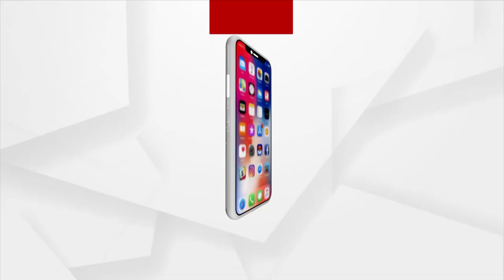ARGUS UPDATE NEWS 11 AM | 03 June 2021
କରୋନା ମୃତ୍ୟୁ ସଂଖ୍ୟାରେ ନାହିଁ ବ୍ରେକ୍...
ସଫଳ ହେଲା ଭାରତର କୋଭିଡ କୂଟନୀତି...
 ମନ୍ତ୍ରୀ ବୋଲି ମାନିଲେନି କୋଭିଡ଼ ନିୟମ…
ସୁରକ୍ଷା କର୍ମୀଙ୍କ ଉପସ୍ଥିତିରେ ଲୁଟିନେଲେ ଦାନବାକ୍ସ...
କବାଡ଼ି କାରଖାନା ନାଁରେ ବେଆଇନ ମଦ ବ୍ୟବସାୟ...
 କରୋନା କାଳରେ ଖୁସି ଖବର...
ଶ୍ରୀକ୍ଷତ୍ରରେ ଭଉଁରୀ ଯାତ୍ରା...